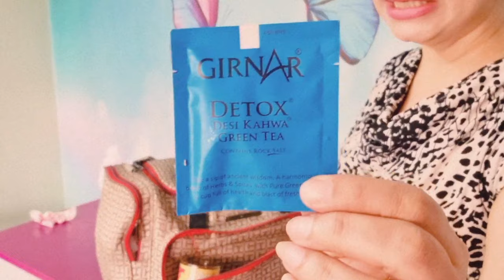BHANUMATI KA PITARA | WHICH BAG I TAKE 2 SHOOT